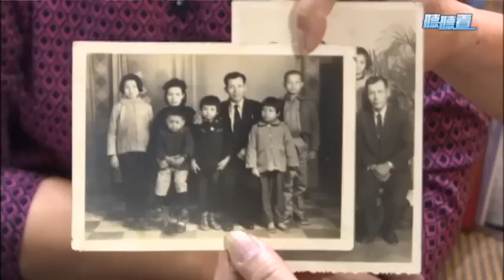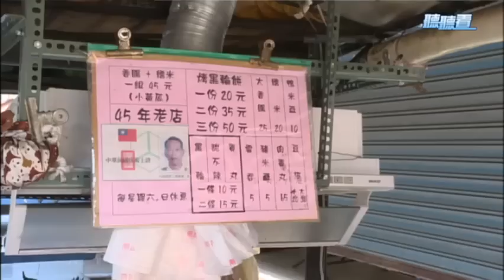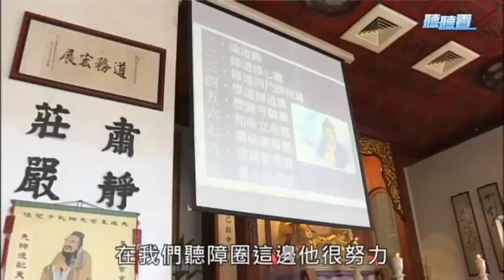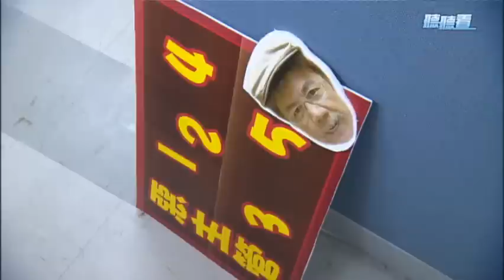聽聽看 第775集 腳踏實地的香腸伯 陳坤華